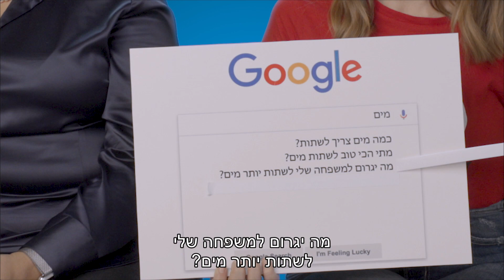מכירים את המים שלכם?